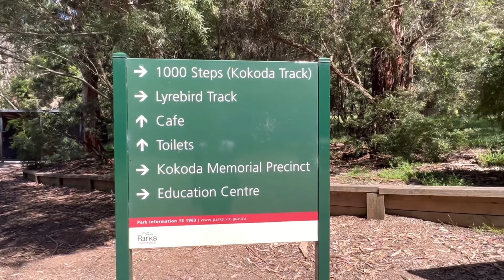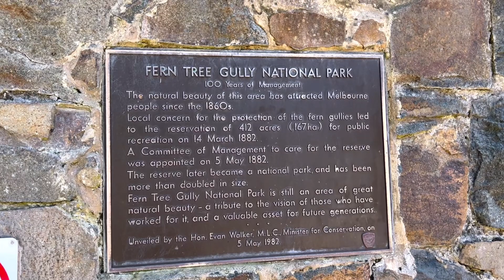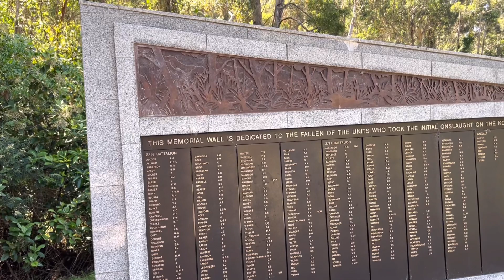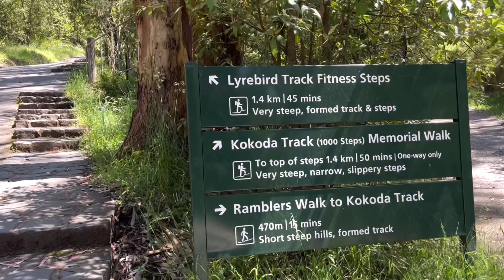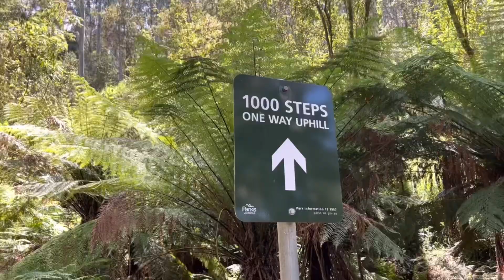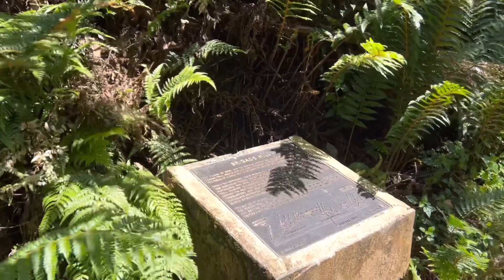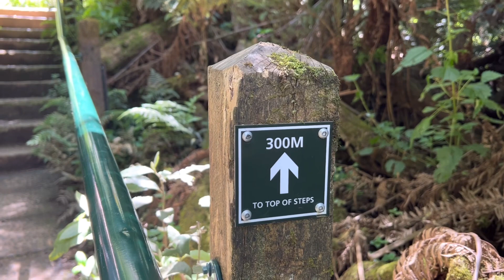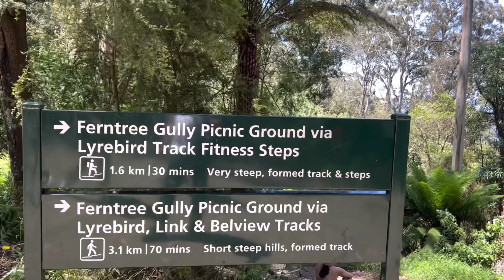DANDENONG RANGES 1000 STEPS KOKODA TRACK🇦🇺